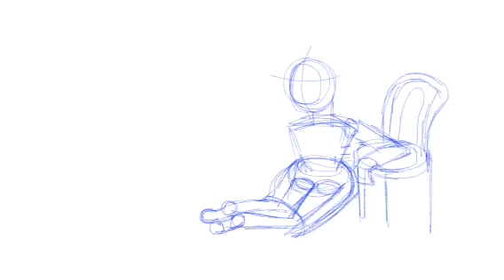Drawing in Motion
This drawing was recorded during the act of drawing.